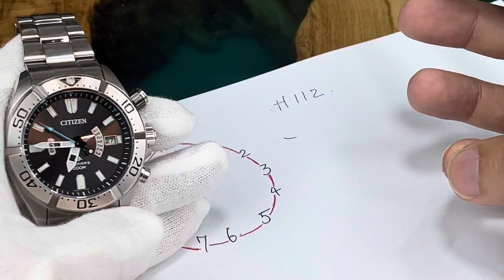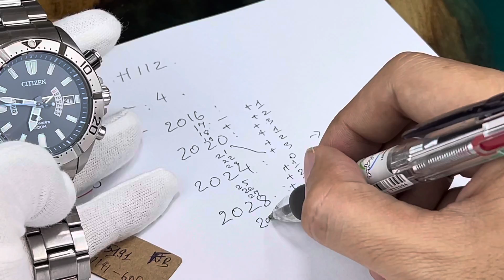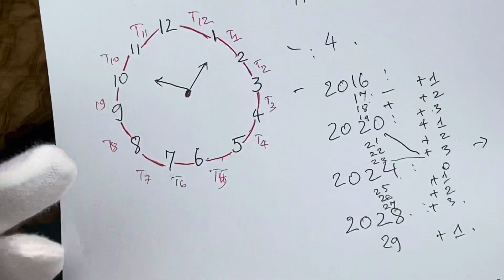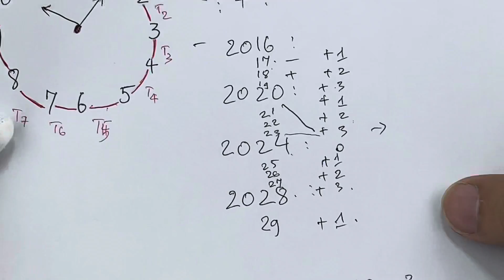Citizen H112 - Hướng dẫn chỉnh thủ công trên chiếc Citizen AS7141-60E | Đồng Hồ Quang Lâm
Citizen H112 - Hướng dẫn chỉnh thủ công trên chiếc Citizen AS7141-60E |
Nói thật - Giá thấp.
🛒 𝗦𝗵𝗶𝗽 𝗖𝗢𝗗: Toàn quốc - nhận hàng thanh toán tiền tại nhà.
☎ Mua Online gọi ngay:
○ 𝗛𝗼𝘁𝗹𝗶𝗻𝗲 𝗖𝗦𝗞𝗛 𝟭: 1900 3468
○ 𝗛𝗼𝘁𝗹𝗶𝗻𝗲 𝗖𝗦𝗞𝗛 𝟮: 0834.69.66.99 (Call & Zalo)
○ 𝗛𝗼𝘁𝗹𝗶𝗻𝗲 𝗖𝗦𝗞𝗛 3: 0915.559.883 (Call & Zalo)